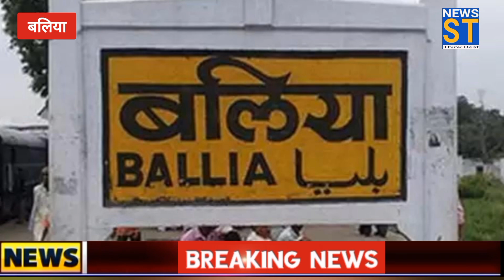नगर निकाय चुनाव दूसरे दौर का मतदान जारी..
@shravasti tak
nager nikay chunav second phase